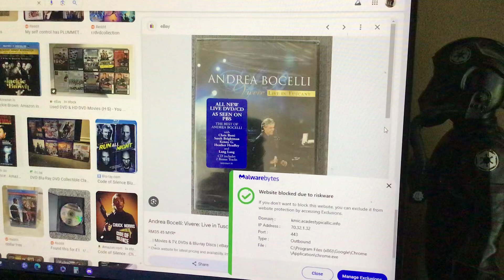Do you have this DVD?